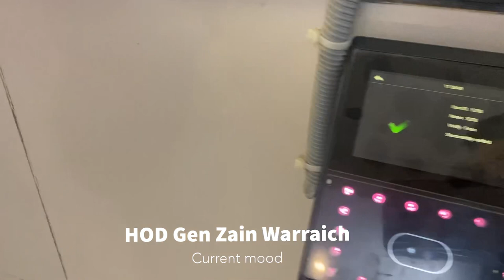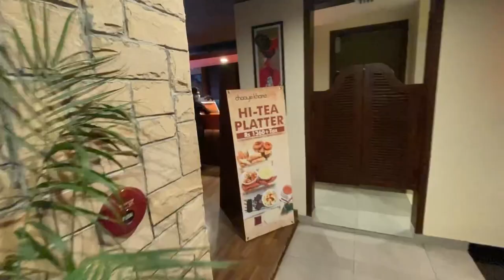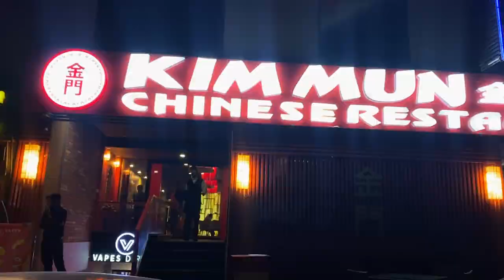Sunday on Call | Life of House Officer | Fauji Foundation Hosp.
Spending first day of the new year in the hospital on a sunday. A little peak into the life of a House officer!